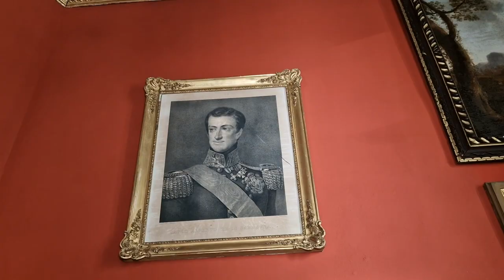La collezione di frutti antichi dell'Accademia di agricoltura di Torino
L'antica Accademia di agricoltura di Torino custodisce la più grande collezione di riproduzioni di frutti dell'800 realizzata dall'artista Francesco Garnier Valletti. Osservando questi antichi campioni di frutti coltivati è possibile risalire alle varietà di mele, pere, pesche, ciliegie e altri frutti che si mangiavano in Piemonte prima dell'agricoltura del mercato globale